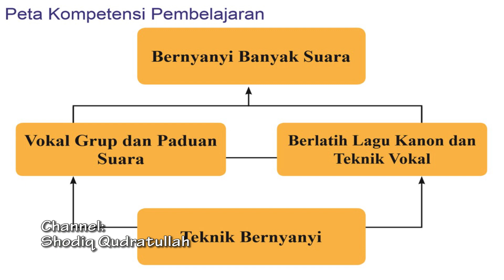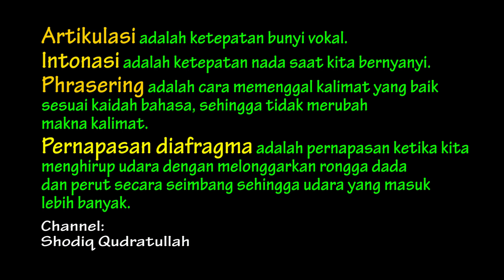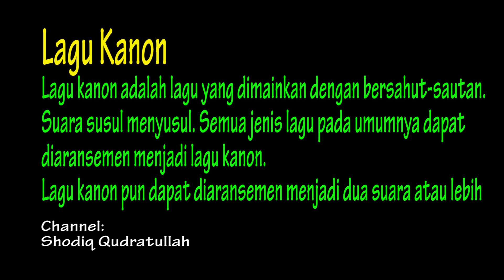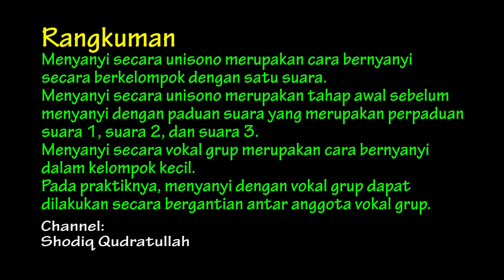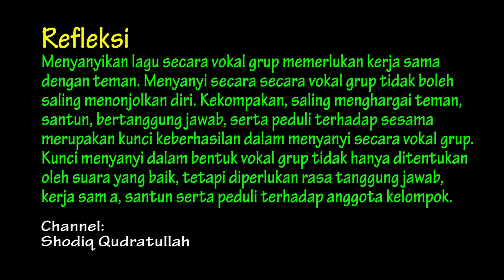MENYANYI DENGAN LEBIH SATU SUARA || SENI BUDAYA KELAS 7 SEMESTER GENAP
Video ini berisi materi seni budaya kelas 7 semester genap yaitu menyanyi dengan lebih satu suara